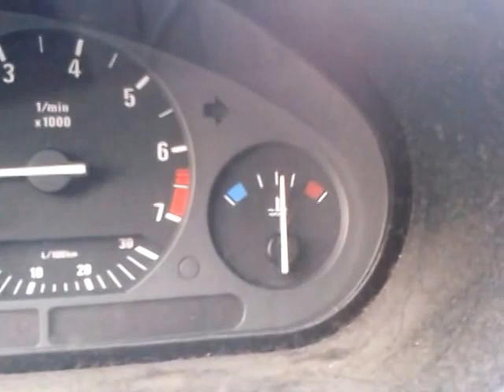Bmw e36 1.8is gruz edytion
Powrót do życia po 2 latach driftow i zimy pod chmurką.